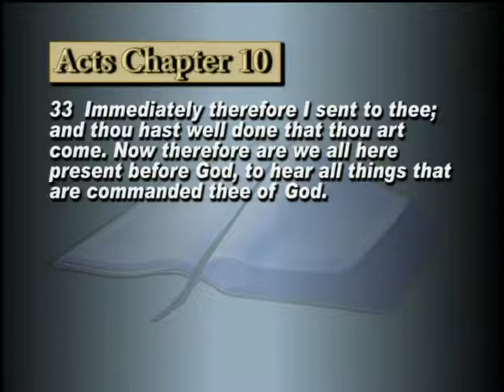A Message from Heaven - Episode 008